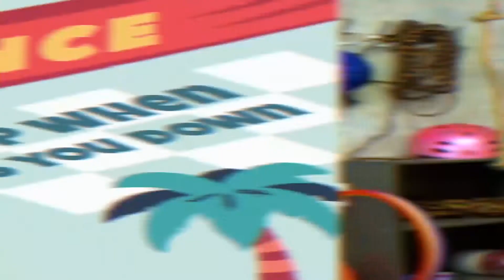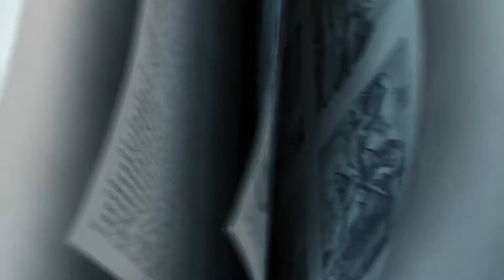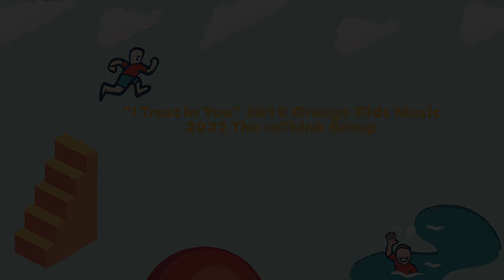MOVEMENT KIDS ONLINE // May 1 [elementary kids experience]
This month in Movement Kids Online, we’re learning all about resilience and how we can get back up when something gets us down. Today's bottom line: God is always with you.